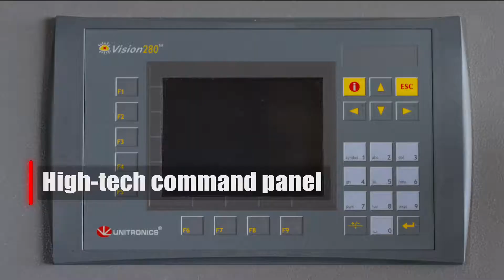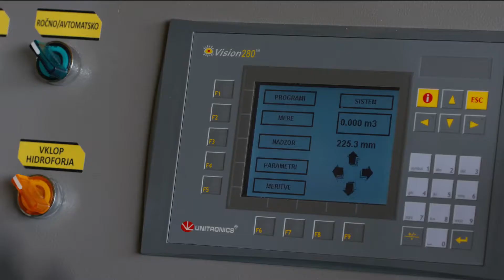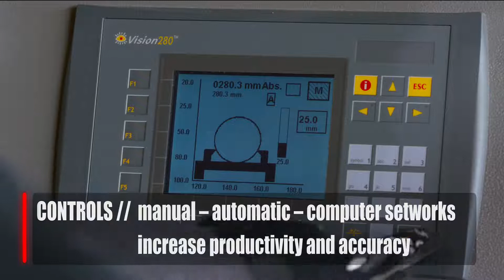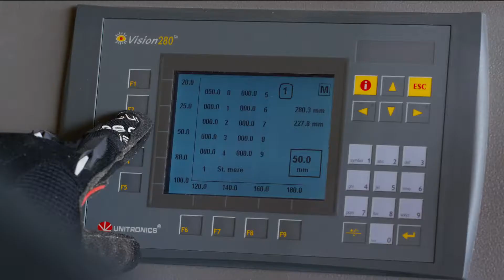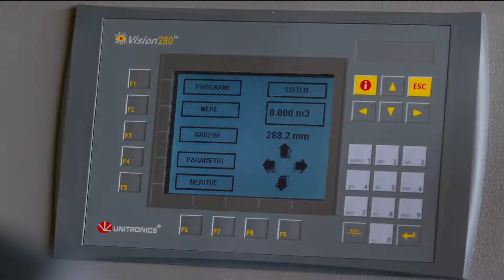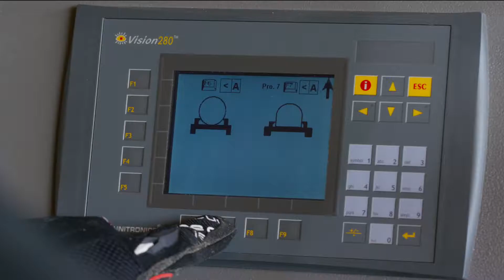Rönkfeldolgozás Wravor módra - Wravor 1050 WRC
Wravor WRC 1050 AC rönkhasító szalagfűrész nagy mennyiségű rönk feldolgozására alkalamas, napi 15-20 m3. A gép speciálisan kialakított döntött fűrészművel rendelkezik . Ezáltal a fűrészlap szögben érkezik belépéskor. Előnye, hogy a lapra érkező erőhatás eloszlik kímélve a lapot  illetve nagyobb vágási kapacítást érhető el mivel a fa rostjait nem egyenesen hanem szögben vágja el. Kiemelendő a csúszó felületek közé filcból készült anyagot helyeztek el.